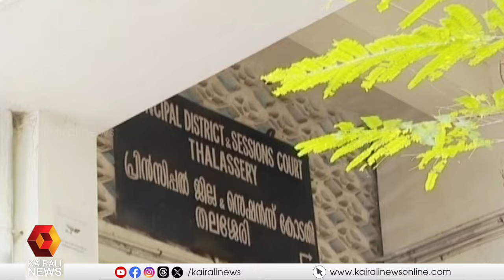പാർട്ടി എ ഡി എമിന്റെ കുടുംബത്തോടൊപ്പമാണെന്നും എം വി ഗോവിന്ദൻ മാസ്റ്റർ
പാർട്ടി എ ഡി എമിന്റെ കുടുംബത്തോടൊപ്പമാണെന്നും സിപിഐ എം സംസ്ഥാന സെക്രട്ടറി എം വി ഗോവിന്ദൻ മാസ്റ്റ;പി പി ദിവ്യക്കെതിരെയുള്ള  നടപടി പാർട്ടി നടപടി ആദ്യം തന്നെ പറഞ്ഞതാണെന്നും അദ്ദേഹം